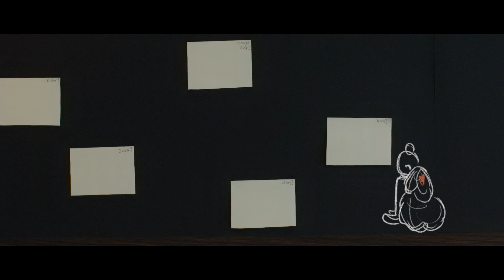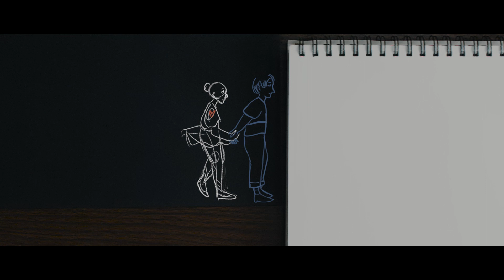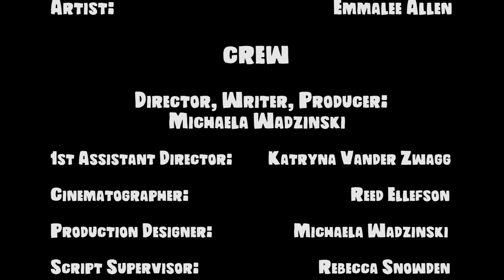Negative Spaces - Award-Winning Animated Short Film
Negative Spaces is a multi-award winning animated short film. This fun combination of live action and animation lives within an artist's sketchbook. Negative Spaces explores the idea of self worth and how we can come to love ourselves.

CAST
Artist: Emmalee Allen

CREW
Director/Writer: Michaela Wadzinski
Director of Photography: Reed Ellefson
Sound Editor: Ethan Grafton
Composer: Andrew Barber
Animator: Michaela Wadzinski